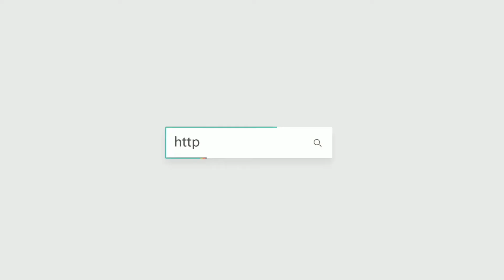HERMES 愛馬仕 手袋 KELLY 28 S4 KY28S4EPGPO 單肩包/手提包 凱莉包(皇妃包)